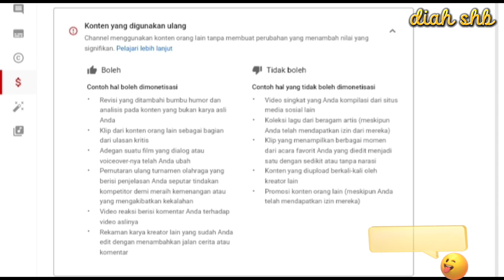Sudah Banyak || Cape Bikin Konten Giliran daftar Monet DITOLAK⁉️diah shb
Haai sahabat youtube semoga sehat selalu dimanapun berada ini saya ada satu video yang dulu saya sudah cape buat konten akhir y semua di hapus rasanya sedih jadi teman teman jika kalian buat konten fahami dulu konten seperti ap yang di bilang reupload agar kalian semua tidak mengalami seperti saya jadi teman teman simak video ini sampai selesai y .

Teman teman yang butuh layanan youtube sampai monet dan ikut bimbingan silahkan ikut gabung di chanel saya y dan bisa hubungi saya di👇👇👇